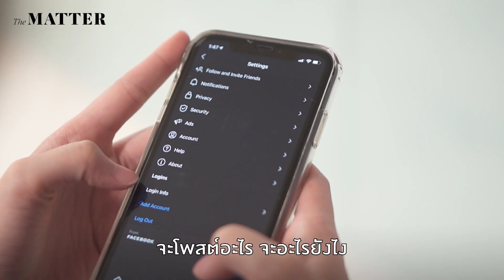เป็นเป็ดที่แข็งแรงเพื่ออยู่รอดในยุค Digital Disruption | The MATTER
“ถ้าเราสามารถทำตัวให้เป็นเป็ดได้ เราเรียนรู้หลายๆ อย่างได้พร้อมกัน มันจะทำให้เรามีโอกาสที่จะอยู่รอดและเจริญรุ่งเรืองได้ ในยุคที่ทุกอย่างเปลี่ยนแปลงไปอย่างรวดเร็ว
“เราไม่ได้เป็นเป็ดที่กระจอกนะ เราเป็นเป็ดด้วยความตั้งใจที่ว่า เราจะแตะเรื่องนี้เท่านี้ เพื่อที่เราจะได้มีข้อมูลมากพอ ที่จะรู้ว่าเราต้องการให้เรื่องไหนเป็นเรื่องหลักของเรา”
เมื่อโลกเปลี่ยนไป อย่างรวดเร็ว ความสำคัญของการรู้เรื่องใดเรื่องนึงให้ลึกเรื่องเดียว อาจไม่ใช่เรื่องใหญ่สุดอีกต่อไป คือคำตอบจาก ซู่ชิง—จิตต์สุภา ฉิน นักข่าวสายเทคโนโลยี เมื่อเราถามถึงอนาคตของการทำงานในยุค Digital Disruption
หลังจากนี้พวกเราจะถูก AI หรือหุ่นยนต์แทนที่ไหม? แล้วเราจะเอาตัวรอดอย่างไรเพื่อไม่ให้งานที่เราทำอยู่ มันถูกทดแทนด้วยคนอื่นหรือสิ่งอื่นได้? มาฟังคำตอบจากซู่ชิงไปพร้อมๆ กัน